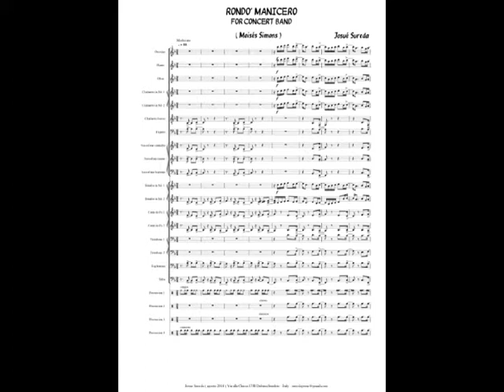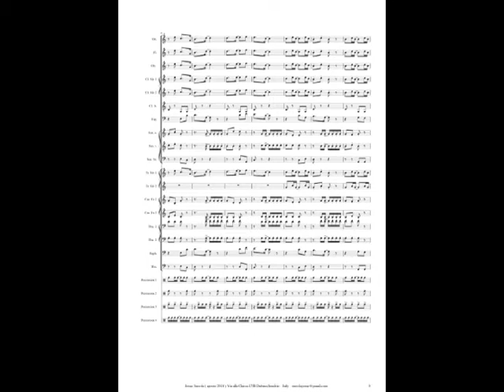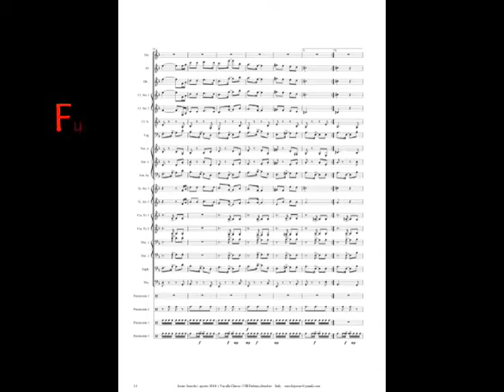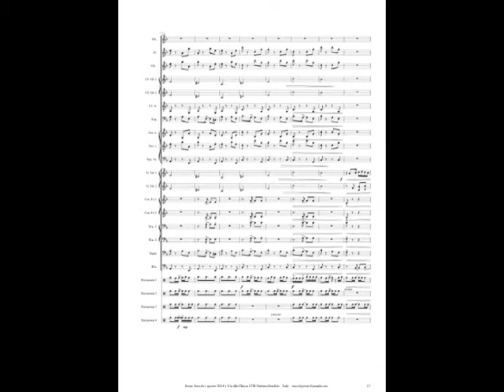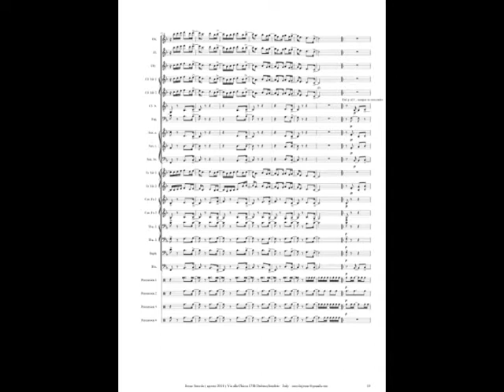RONDO MANICERO - Elab. Josué Sureda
Tema Moises Simons , Elaborazione Rondò Josué Sureda